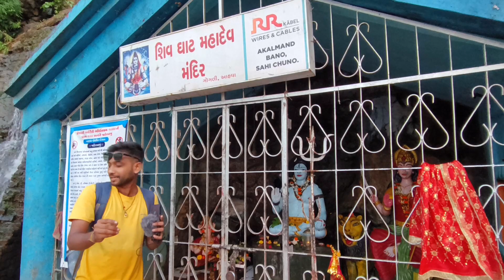SHIV GHAT WATERFALL | 1 DAY IN DANG EP-4 | KK NIK VLOGS | SURAT